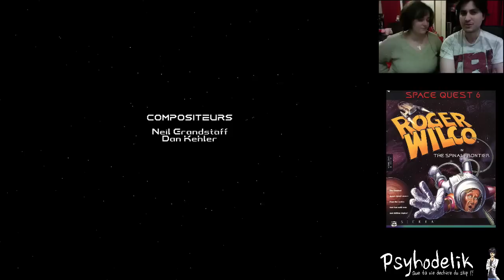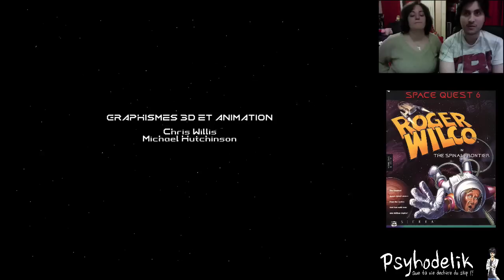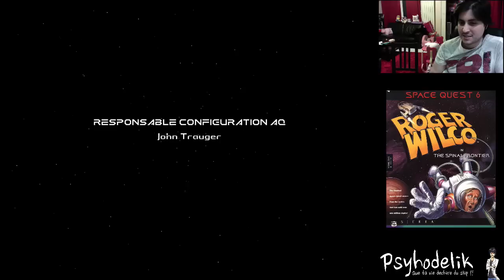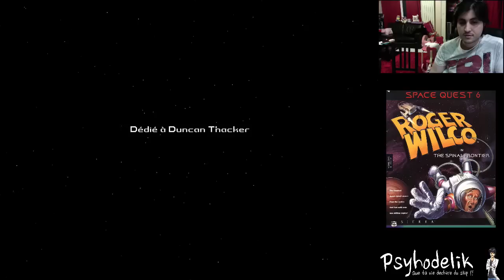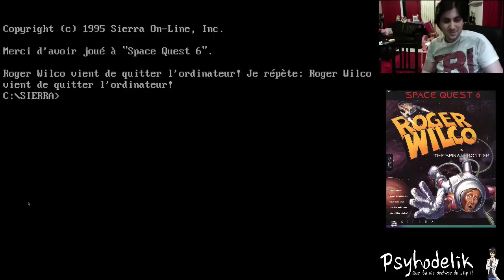Space Quest 6 - 11 - Fin